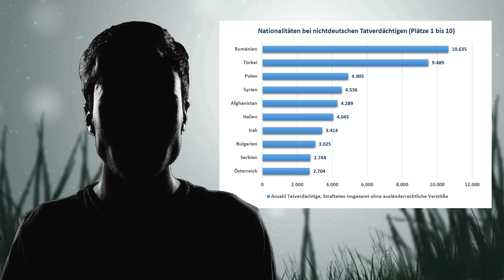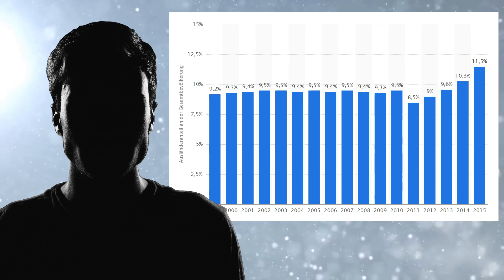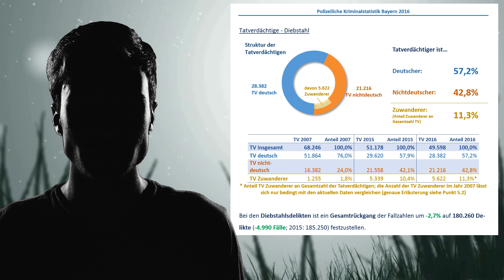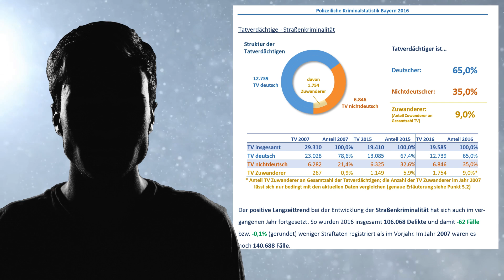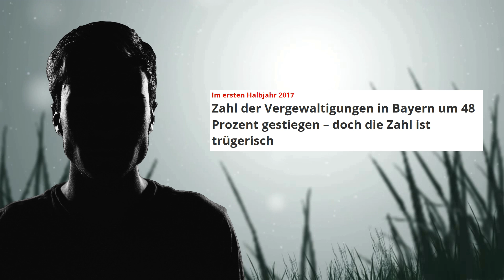Refugees, well done!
Ein kurzer Ausblick auf den Fall des Hussein K., der im dringenden Verdacht steht, den Mord an der Freiburger Studentin Maria Ladenburger begangen zu haben, sowie eine Zusammenfassung der aktuellen Kriminalstatistik des Bundeslandes Bayern.

Bild- und Quellenverzeichnis:

Artikel: Ein furchtbarer Verdacht aus der Vergangenheit belastet Hussein K.

Artikel: Zahl der Vergewaltigungen in Bayern um 48 Prozent gestiegen – doch die Zahl ist trügerisch
Urheber: Focus

Polizeiliche Kriminalstatistik des Landes Bayern für das Jahr 2016

Artikel: Die durchsichtige Strategie des Hussein K.

Artikel: Die Details seiner Tat auf Korfu - und wie er nach Deutschland kam
Urheber: Stern

Artikel: Am Dienstag beginnt in Freiburg der Mordprozess gegen Hussein K.

Statistik zum Anteil der ausländischen Bevölkerung im Bundesland Bayern

Bild: They aren't dangerous, they are in danger!